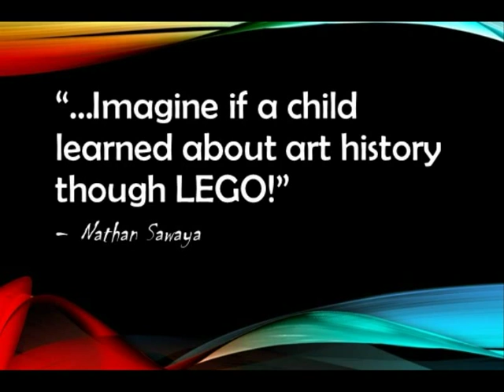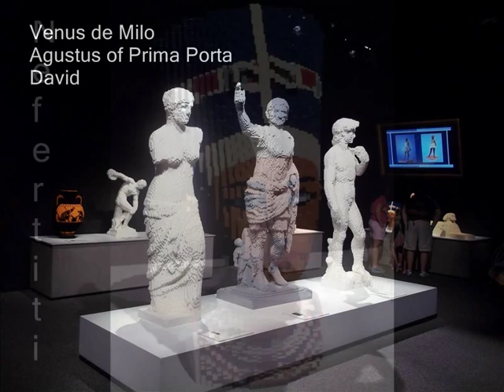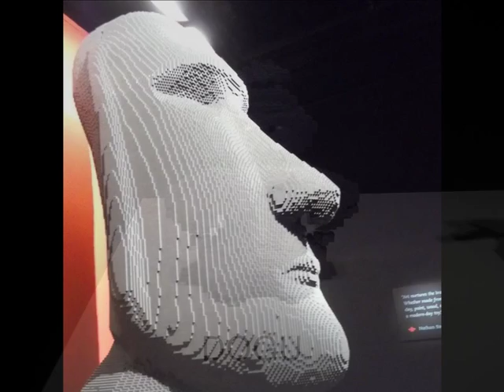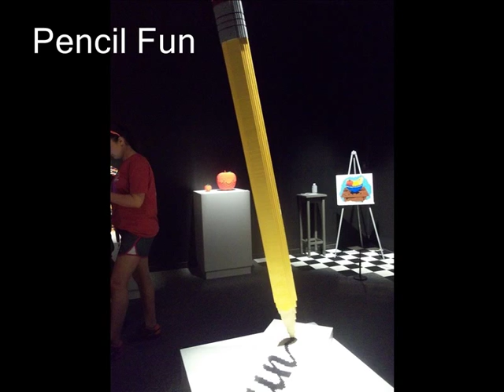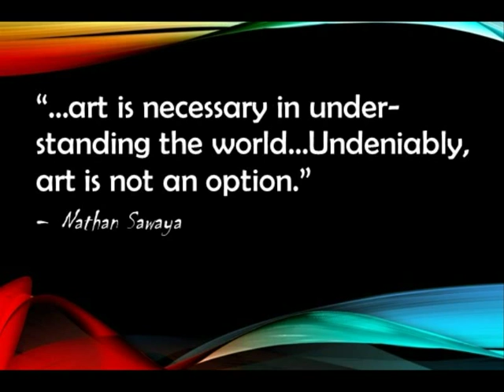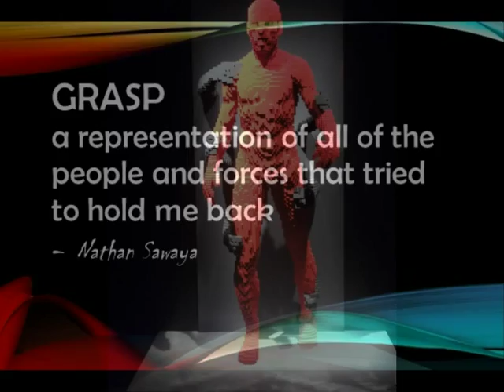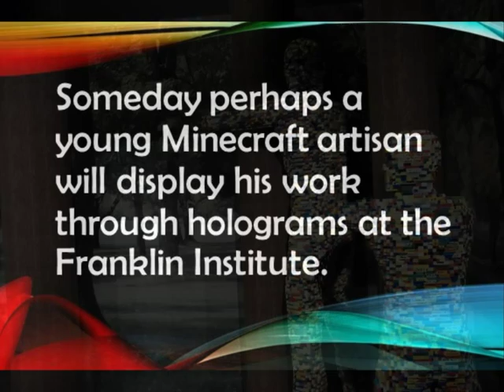Nathan Sawaya: (Lego) Art of the Brick at the Franklin Institute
If you only do one thing good for your mind this summer -- visit the incredible Lego Art of the Brick exhibit by Nathan Sawaya at the Philadelphia Franklin Institute. Enjoy this montage of his works and get inspired. Remember -- It all starts with just ONE BRICK.